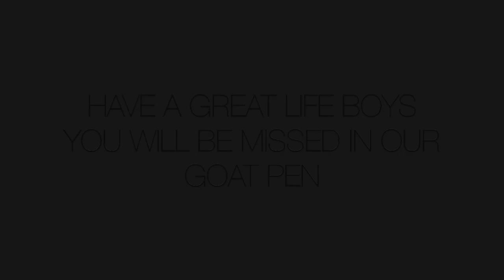I cant KEEP THEM ALL & struggles | Dom JR and Bob go to their new home